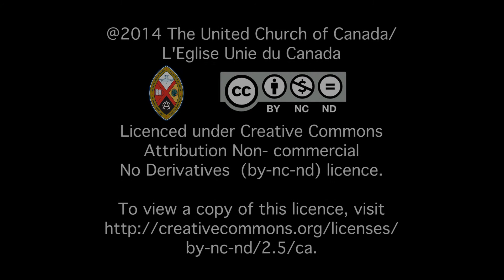Aboriginal Women's Vital Leadership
Two weeks after the final TRC event in Edmonton, Leading Elder (All Native Circle Conference) Lorna Standingready and United Church of Canada Executive Minister (Aboriginal Ministries Circle) Maggie McLeod reflect on the event and speak about Aboriginal women leadership in Canada